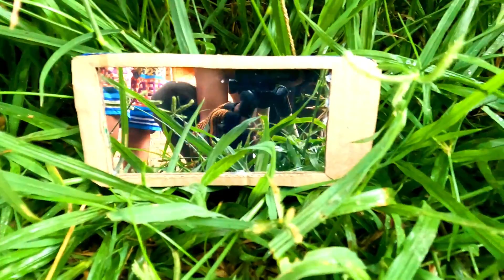DIY LCD Phone Create To Mirror Easy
Hello everyone, Welcome to L IDEA We create phone sticker everyday for show the easy Diy Sticker by yourself step by step and easy for all of you.